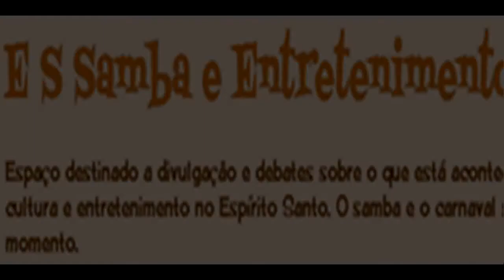DESFILE ROSAS DE OURO - CARNAVAL CAPIXABA 2013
O enredo da escola é: " Do mármore ao granito, no Egito, na Grécia e em Roma, Rosas de Ouro é a rocha serrana que vai lapidando na avenida a indústria do bem estar social" ,Carnavalescos:Wilson Vila Flor, Regina Messa e Rosemberg Moraes. Compositores do samba enredo: Magno Souza, Shazam, Thiago Meiners, William Tadeu e Kleysin Rodriguez.